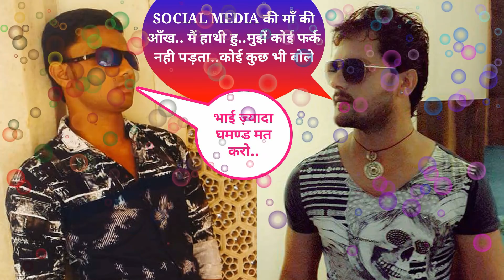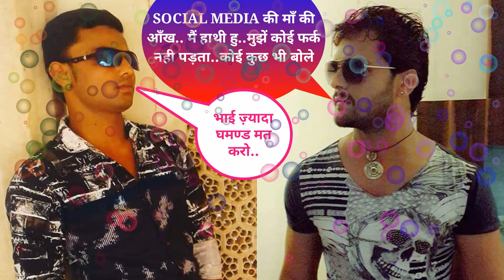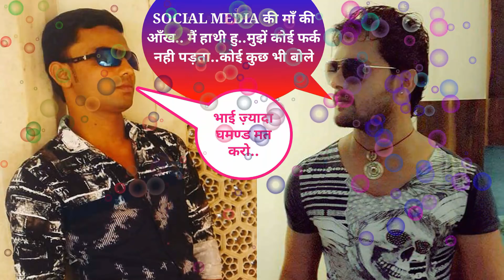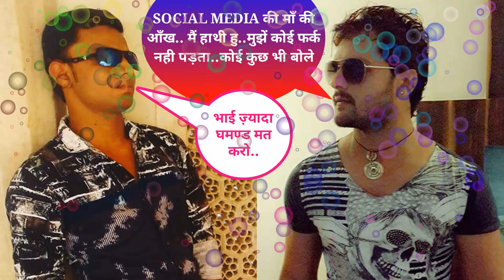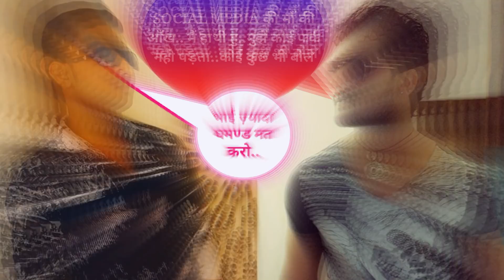आख़िर अब क्यों वायरल की जा रही हैं ख़ेसारी की ये कॉल रिकॉर्डिंग | Khesari Lal Viral Call Recording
आख़िर अब क्यों की जा रही हैं ख़ेसारी की ये कॉल रिकॉर्डिंग वायरल, Plz, Stop This Metter

follow On